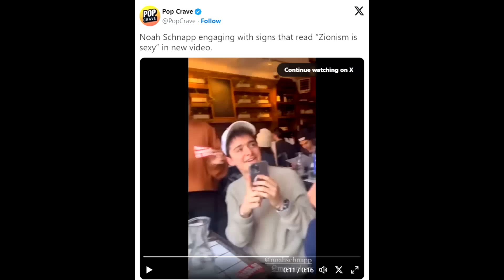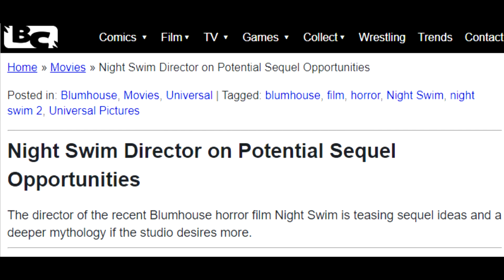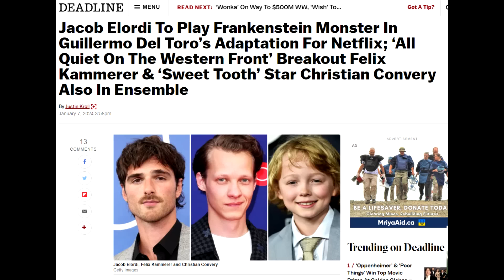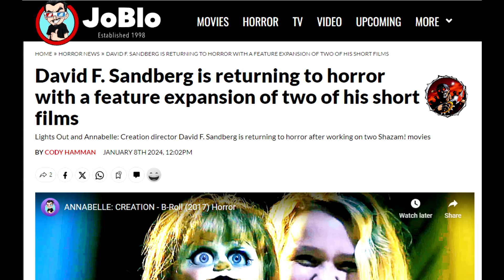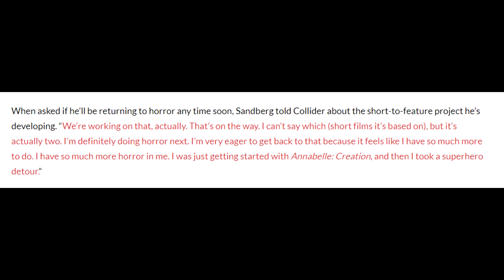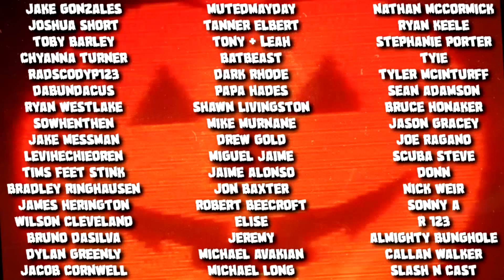Horror Movie News Daily! Stranger Things 5 + Night Swim 2 + FNAF 2 & More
0:00 Stranger Things Season 5
1:23 NIGHT SWIM 2
02:21 Guillermo's FRANKENSTEIN
03:17 David Sandberg Horror Movies Returning
04:14 Five Nights At Freddy's 2
04:55 Golden Globes MESS and Paul Giamatti wants to be in a Texas Chainsaw Massacre Film